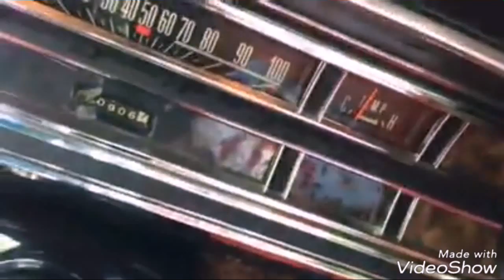RANGER F 100 , 1967 CHEVI CHEVELLE , CHEVI C10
E pra vocês que estão chegando agora no meu canal não esqueçam de deixar seu joinha pois ajuda muito a estar fortalecendo o canal ainda mais. E pra voce que só assiste aos vídeos e não é inscrito si inscreva para você não perder nenhum vídeo.